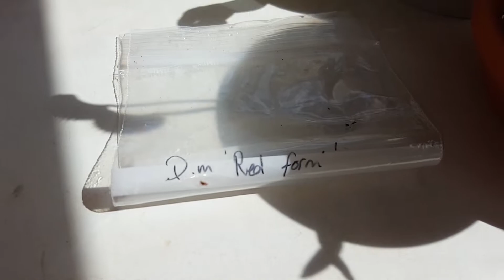Mi nueva planta: Dionaea Muscipula Red Form de Carniplant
Muy buenas chavales, aquí os enseño mi nueva adquisición. Pero antes de nada, quiero agradeceros que ya somos 35 suscritos al canal y solo puedo decir... Mil Gracias!! De todo corazón!! Se trata de una Dionaea Muscipula Red Form de la tienda Carniplant. Es adulta y esta preciosa. Espero que os guste. Saludos